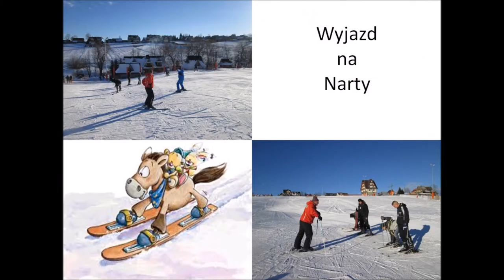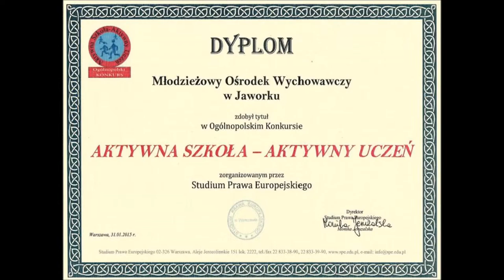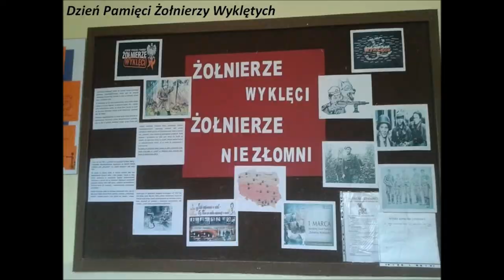Młodzieżowy Ośrodek Wychowawczy w Jaworku - Podsumowanie roku szkolnego 2014/2015